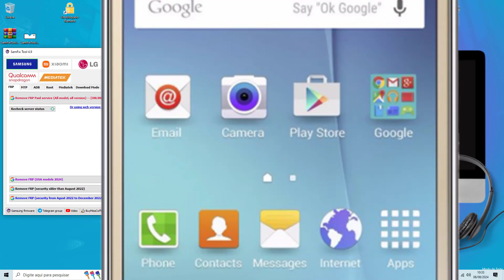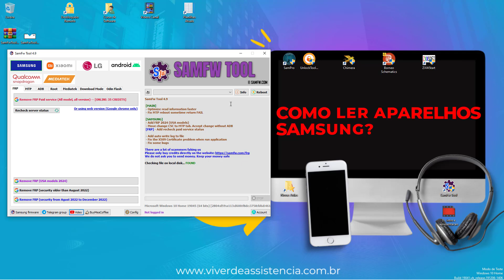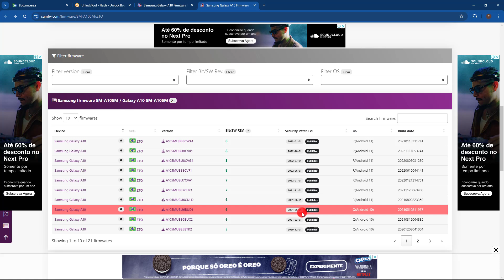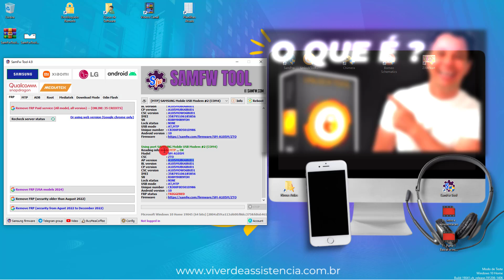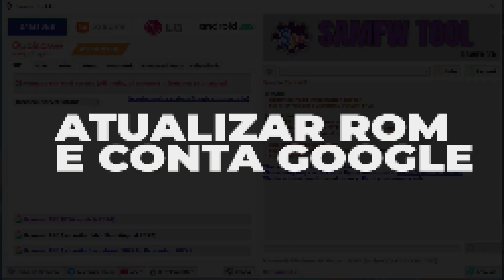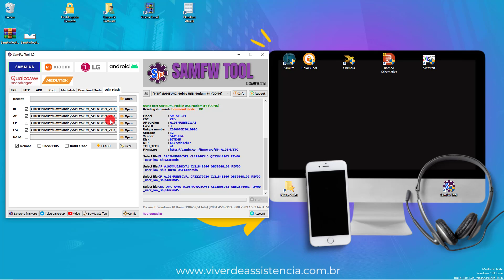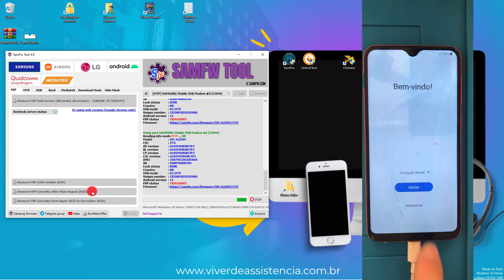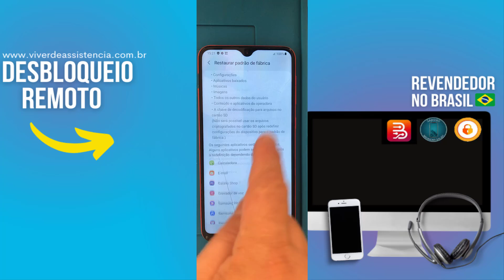SamfwTool Passo a Passo (Completo)📝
Aprenda a usar SamfwTool para tirar conta google e atualizar ROM Samsung nesse passo a passo

⚠️ ISENÇÃO DE RESPONSABILIDADE:
📞 Fale Comigo e Tire Suas Dúvidas:‍